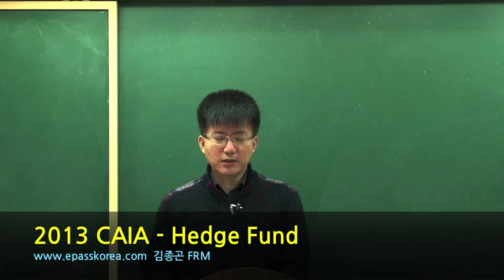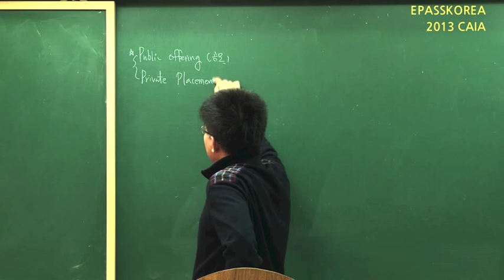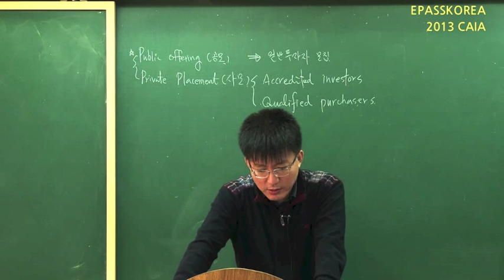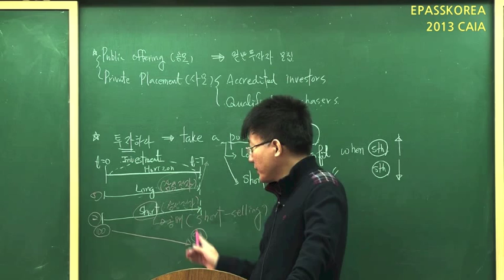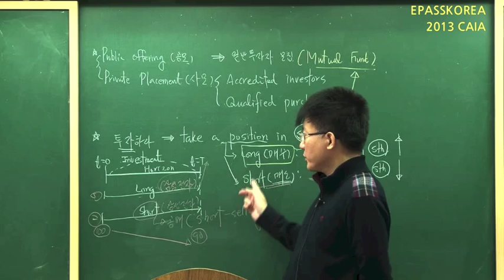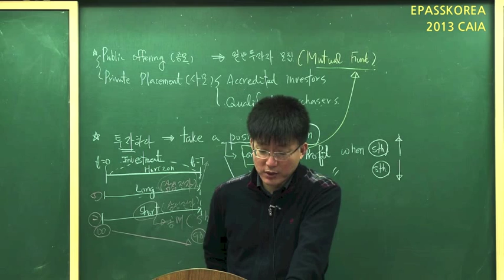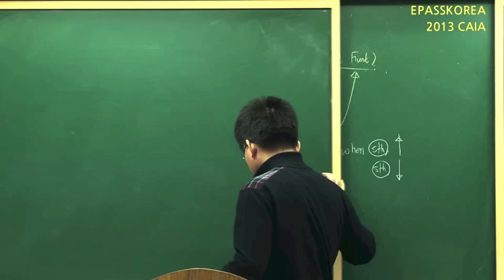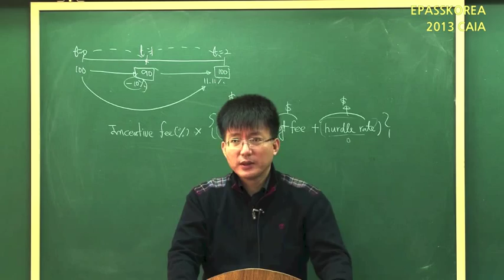[이패스코리아] 2013 CAIA - Hedge Fund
2013 3월 예정인 CAIA 시험에 대한 강의 샘플로, Hedge Fund에 대한 강의 입니다.